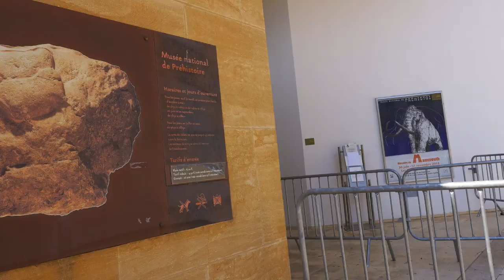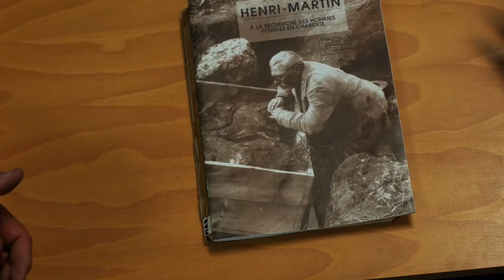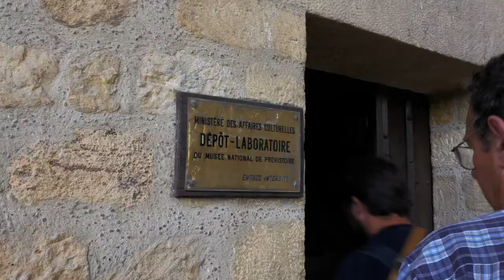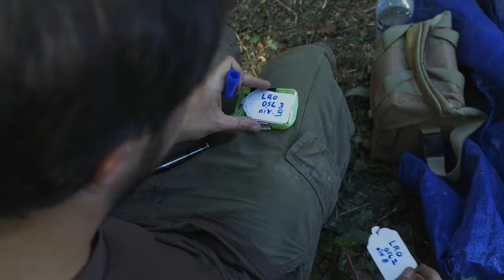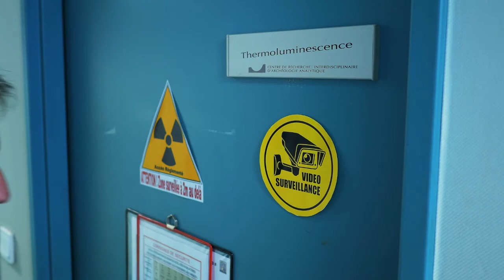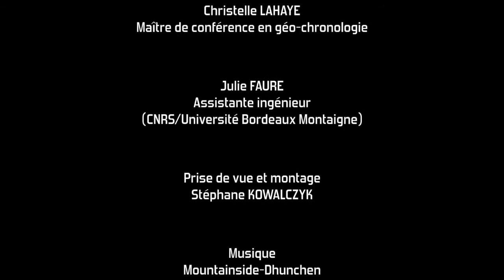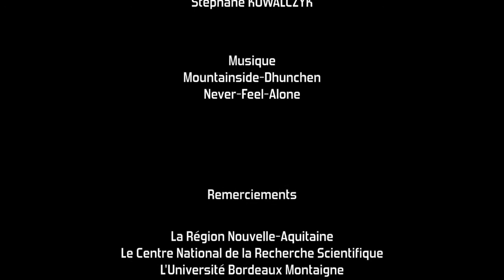ARCHÉOLOGIE: Dater les racloirs quina des néandertaliens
La Région Nouvelle-Aquitaine, le centre national de la recherche scientifique, l'université Bordeaux Montaigne présentent "dater les racloirs quina des néandertaliens". Avec Alain Turq, préhistorien, conservateur du patrimoine au musée national de préhistoire des Eyzies, Christelle Lahaye, maître de conférence en géo-chronologie, Guillaume Guérin, chercheur en géo-chronologie au CNRS.